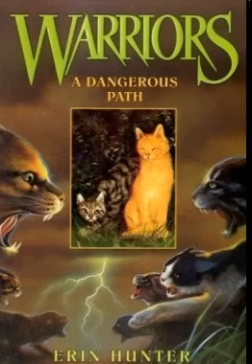A Dangerous Path (Warriors 1. The Prophecies Begin, #5) - Erin Hunter